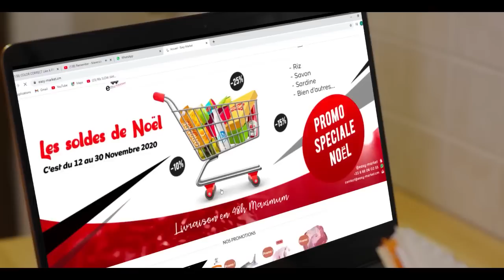3 Minutes du Peuple:Le ZOMLOA... ALLO VOISIN🤣🤣🤣quand STEVI n'était pas encore Milliardaire